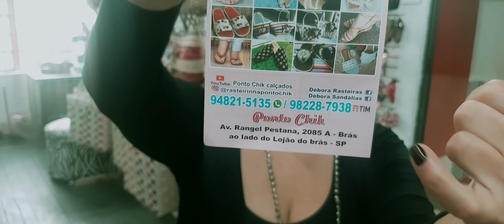CHEGUEI NO BRÁS SAUDADES DE VCS🥰BOLSAS DE PALHA ARTESANAL ZAP 11 9 8228 7938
CHEGUEI NO BRÁS SAUDADES DE VCS BOLSAS DE PALHA ARTESANAL ZAP 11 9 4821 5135

Olá 👋 ❤️
Aumente sua renda vendendo nossos produtos 🤑 trocamos as peças não vendidas em até 3 meses😁

💸💵FAÇAM SEUS PEDIDOS COM VÍDEO CHAMADA😁SÓ ☎
Zap 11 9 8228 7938 ou 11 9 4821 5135

NOSSO ENDEREÇO
AVENIDA RANGEL PESTANA 2085A AO LADO DO LOJÃO DO BRÁS PRÓXIMO AO LARGO DA CONCÓRDIA BRÁS SÃO PAULO ❤️❤️

BOLSAS EM PALHA ARTESANAL FEVEREIRO 2022